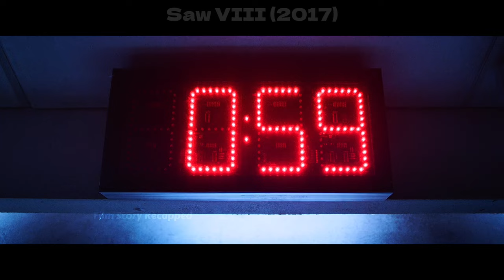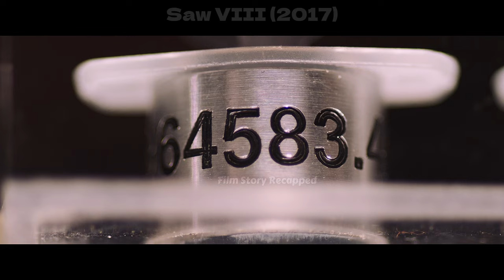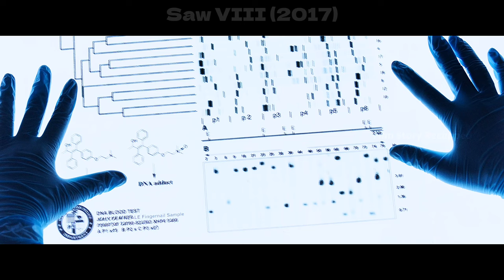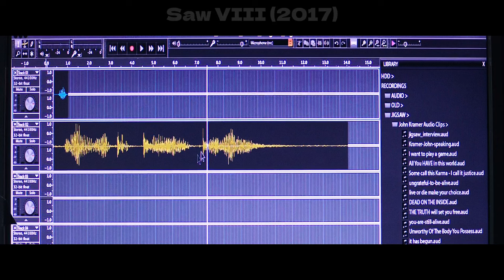Saw VIII: A Twisted Game of Revenge Unveiled by Logan, Jigsaw's Protégé.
Saw VIII (2017)